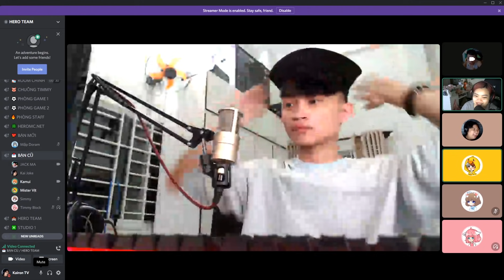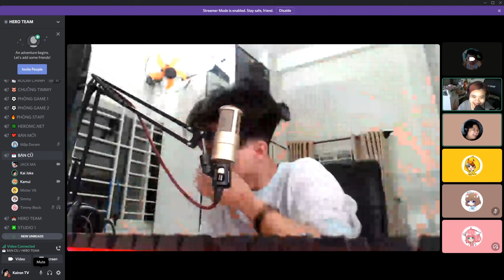CHỦ NHẬT CÙNG HERO TEAM #4🔥 I HERO TEAM ĐI THI THÁCH THỨC DANH HÀI CỰC BỰA😂🤔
CHỦ NHẬT CÙNG HERO TEAM #4🔥 I Hero Team Tấu Hài Cực Bựa Và Màn Song Ca Của Kairon Và MrVit😂
🎮ip: sv.heromc.net
🎮Phiên bản : 1.12.2
🔷UID Mini world Kairon : 7360927
🔷Nick name Minecraft: KaironTV
Theo dõi mạng xã hội của Kairon